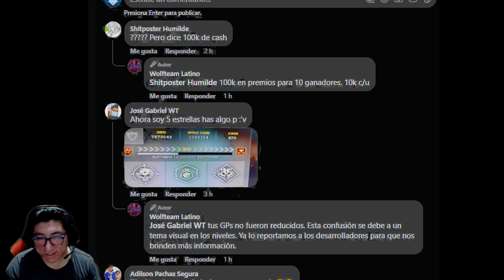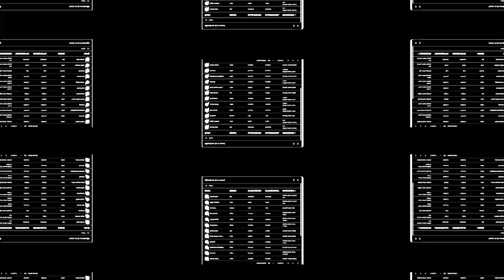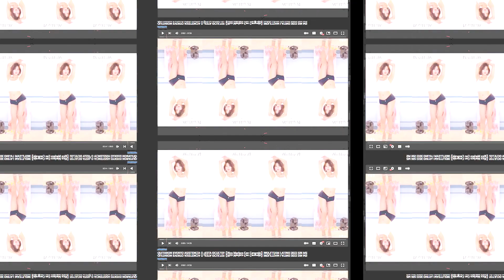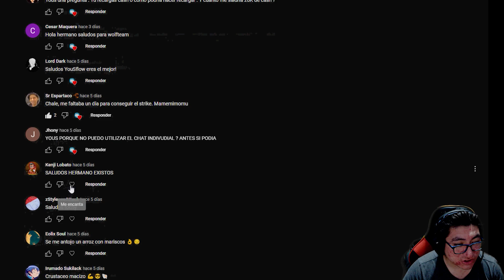WOLFTEAM LATINO SOLUCIONO【Error Conexión Mensajeria】REDUCEN NIVEL 5 STARVIP A 1 STARVIP QUE MACIZO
◥◣☯◥◣HOLA A TODA MI GENTE DE YOUTUBE EN ESTA OPORTUNIDAD les traigo WOLFTEAM LATINO SOLUCIONO【Error Conexión Mensajeria】REDUCEN NIVEL 5 STARVIP A 1 STARVIP QUE MACIZO

Lα cσpiα dε εstε vidεσ,
sεяα dεnunciαdα.